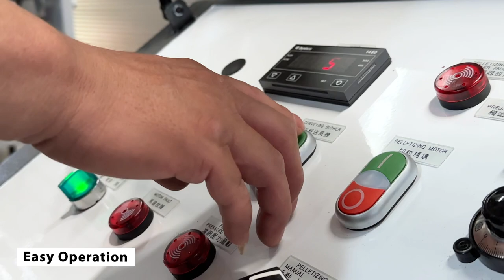Mini-type Plastic Pelletizer | Bubble Film Recycling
Plastic bubble film recycling machines, also referred to as air cushion film recycling machines, are designed to recycle and process waste plastic bubble wrap or bubble film on roll. These machines play a crucial role in effectively managing plastic waste and promoting environmental sustainability.

The Feeding system of the machine are customized design for the bigger bubble film on rolls, this customized design (break the bubbles) ensures that the feeding process is optimized for stable and efficient operation, even when using a mini-type recycling machine.